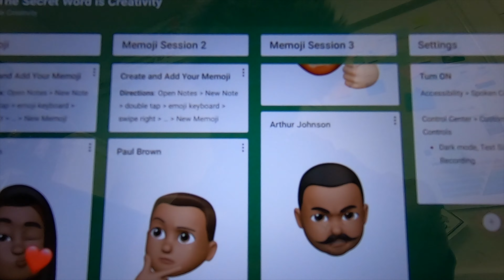Day 2 Tuesday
Just a typical day of getting ready for school during a not so typical period.